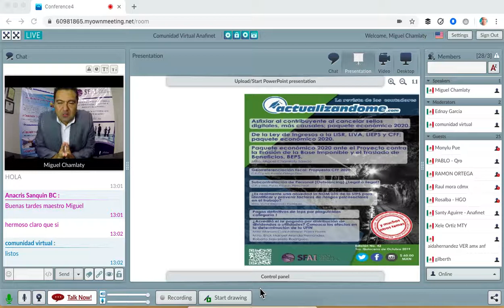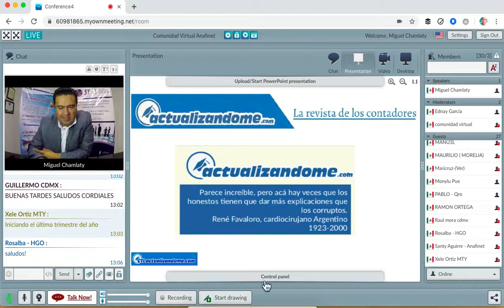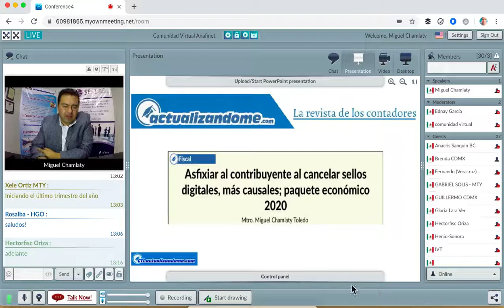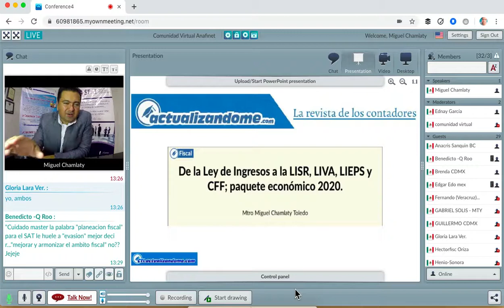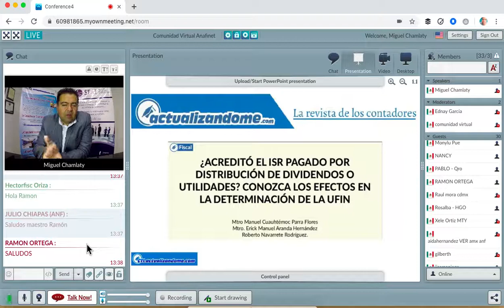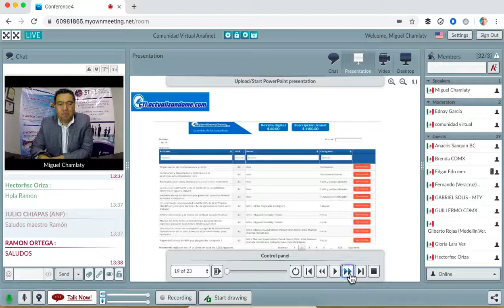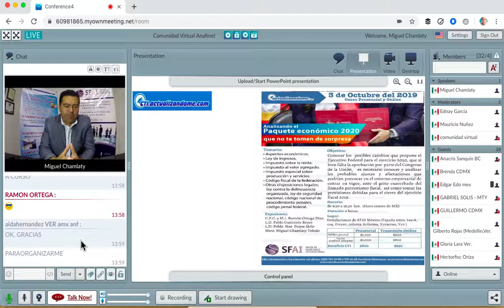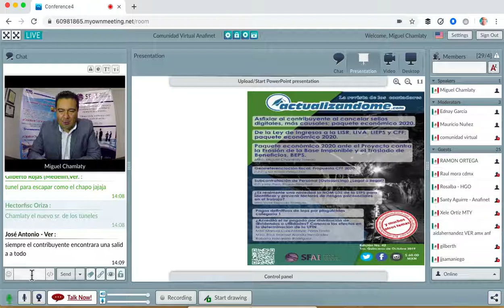Presentación Revista ACTUALIZANDOME.COM edición 42, 1ra quincena octubre 2019.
Vamos en la 42, y con ella su presentación de los aspectos y temas centrales de la edición de la mano del Maestro Miguel Chamlaty quien nos comparte varios detalles sobre los temas abordado en dicho ejemplar, sesión transmitida en vivo vía el aula virtual ANAFINET y por facebook.